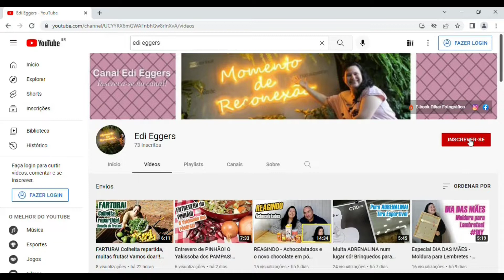REAGINDO - Trufas da BRASIL CACAU X CACAU SHOW!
Oie pessoal, nesse vídeo vamos comparar as trufas da Brasil Cacau contra as da Cacau Show! Qual será a melhor?
Confere aí as nossas reações!